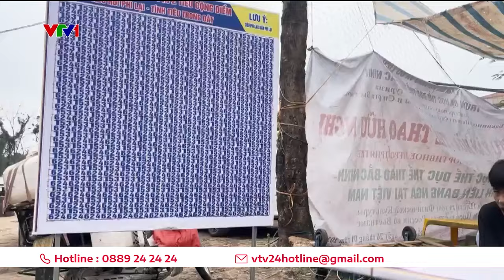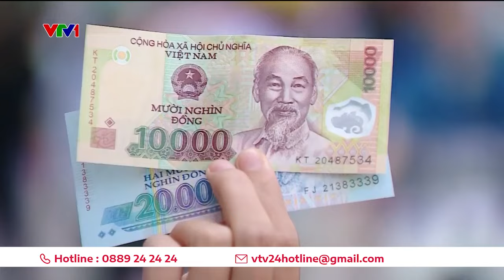Đánh bạc núp bóng trò chơi dân gian: Chớp mắt bay cả triệu đồng | VTV24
Ban đầu người chơi chỉ đặt nhỏ vài chục nghìn đồng nhưng sau đó vì tâm lý ăn thua, nhiều người có thể đặt tới cả triệu đồng và mất tiền.